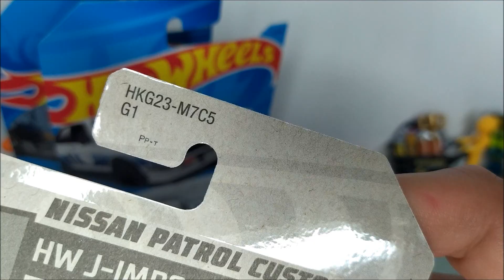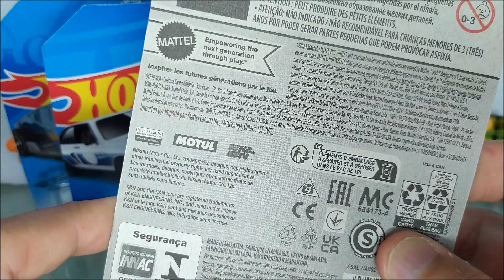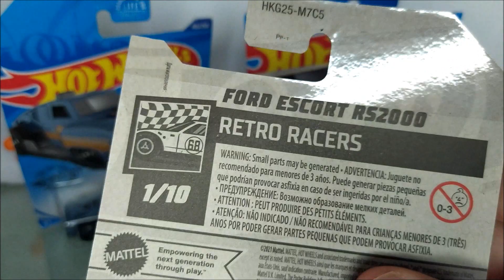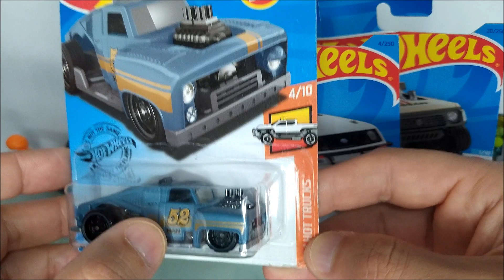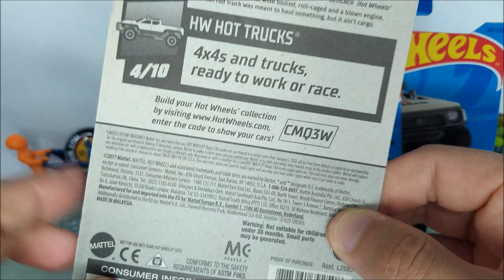CAÇA MINIATURAS HOT WHEELS MAINLINE - PRIMEIRAS DO LOTE A 2023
Todo ano existe uma super distribuição dos lotes P e N para atender os eventos de fim de ano, ocorrendo uma demora na distribuição dos primeiros lotes do próximo ano.
Já estão começando a aparecer as miniaturas do Lote A da coleção Hot Wheels Mainline 2023.
Acompanhe o resultado da ultima caçada com modelos do lote A.